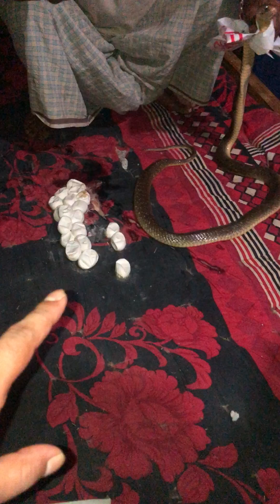বন্যার পানিতে সাপ ঘরে বাসা তৈরি করতেছে।